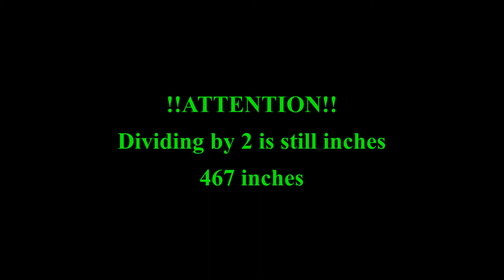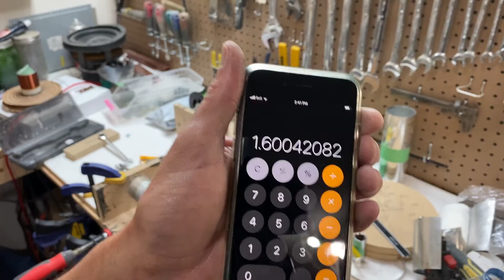Alpine Type R Custom Made 4-Layer dual 2 ohm Voice Coil - (Part 1)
Mr M takes matters into his own hands once again when suitable parts cannot be purchased from online suppliers. Custom Spindle, and turning apparatus are used to build 3 custom, high temperature Voice coils to be used in the Alpine Type R Triplets Build. Review of wire gauge and achieving desired impedance and winding demonstration.
#'s
custom subs, subwoofer, bass, loud, aintloud, audio, stereo, SPL,
For the love of bass and pursuit of decibels